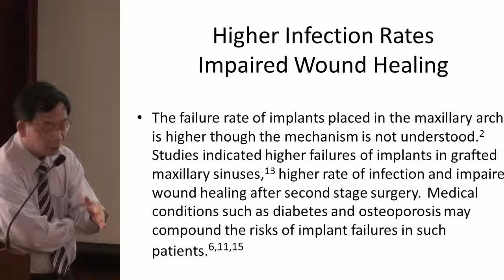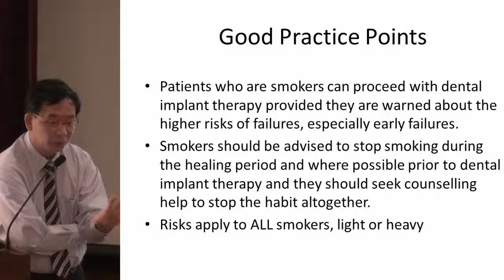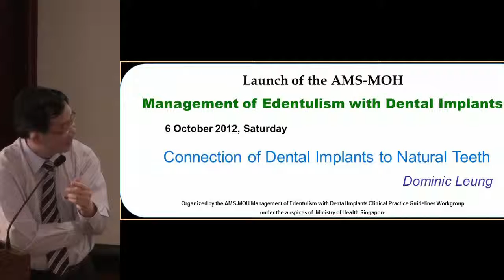Dental Implants CPG Launch : Smoking and Dental Implants (3 of 3)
A scientific meeting to launch the CPG on Dental Implants in Edentulism was organized by the Ministry of Health on 6 October 2012. This is clip 3 of 3 on the presentation on "Smoking and Dental Implants" by Dr Victor Fan.